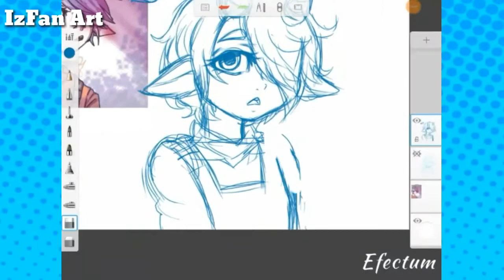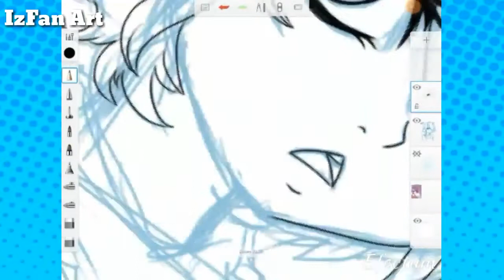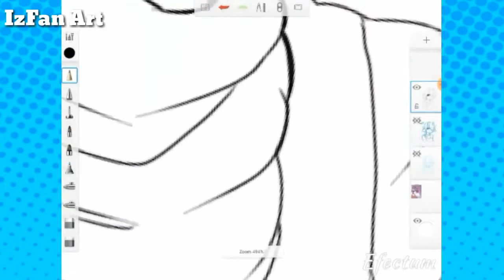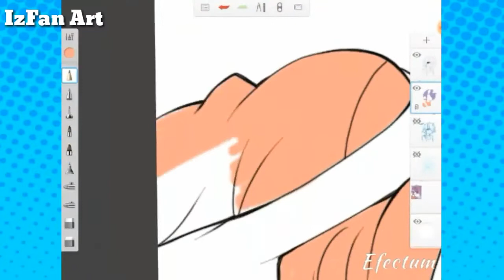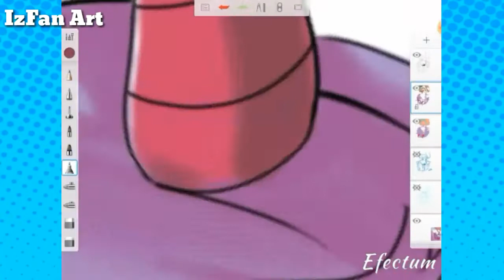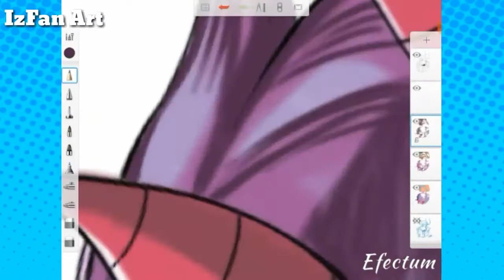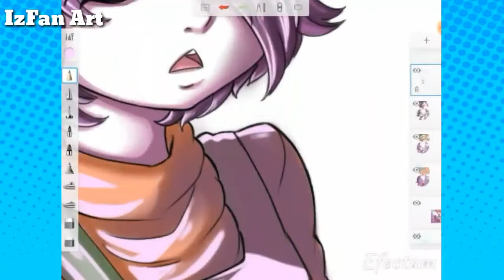25 Draw In My Style Speed Painting Request By ALEX ANDERSSON